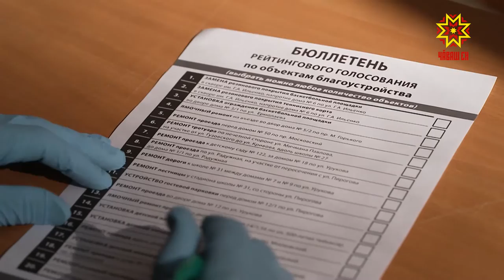Как проходит голосование за поправки в Конституцию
Продолжается голосование по поправкам в Конституции России. Напомним, избирательные участки работают с 8 до 20 часов, кроме того, организована и работа выездных бригад — они дежурят по графику в разных микрорайонах.